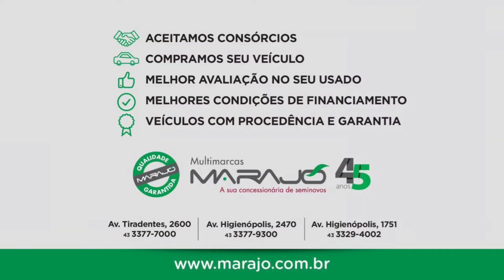NISSAN MARCH 1.0 - SEMINOVOS